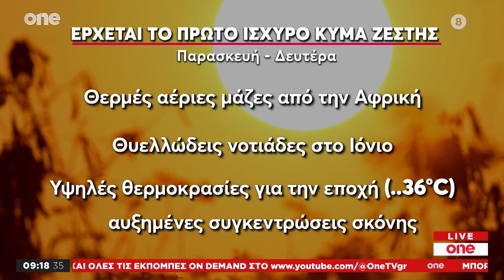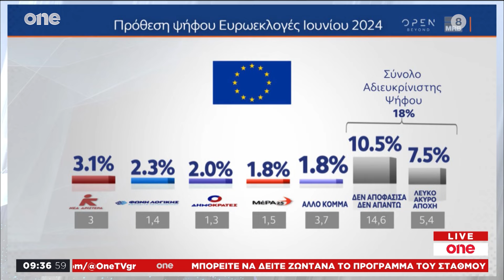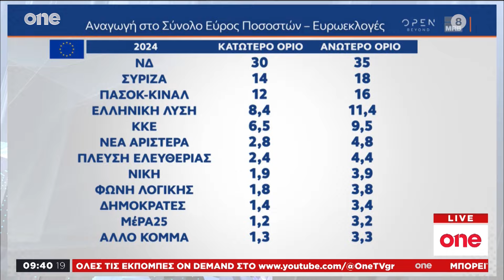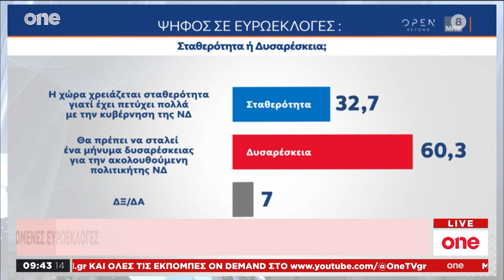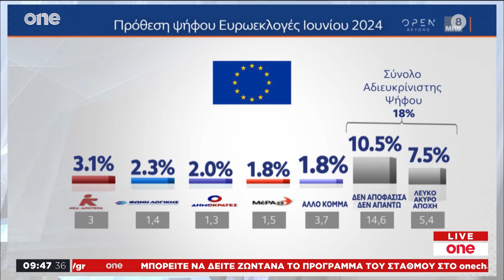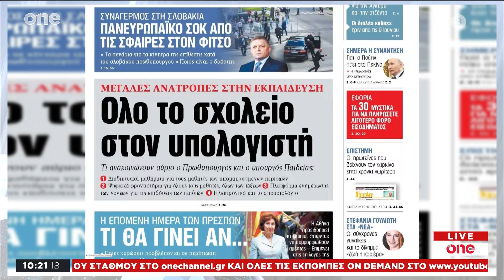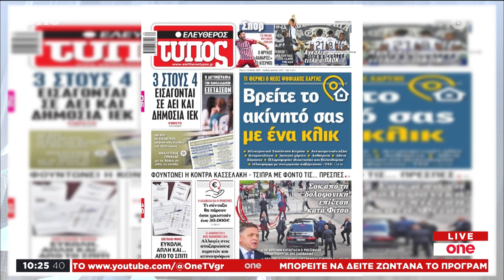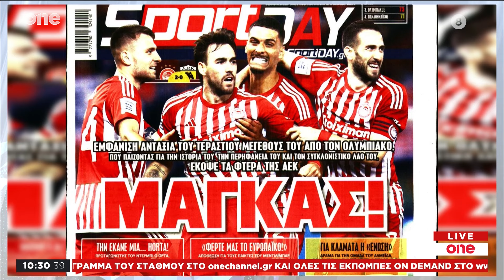One Live magazine 16/05/2024 | One Channel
One Live magazine Δευτέρα με Παρασκευή στις 09:00 με την Ματίνα Βεντούρα και τον Δημοσθένη Καρμοίρη.